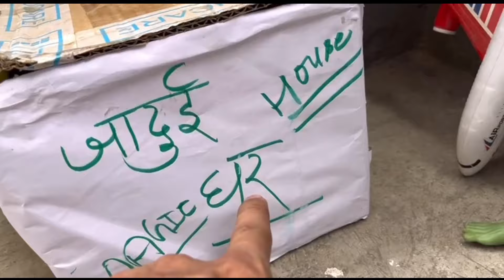Crane toys /Tractor & e risks /toys train wala video /helicopter tempu /gadi wala cartoon toys / #47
tractor vs helicopter | helicopter bala video | tractor toys video | helicopter toy video | mini tractor video | mini tractor trolley videos